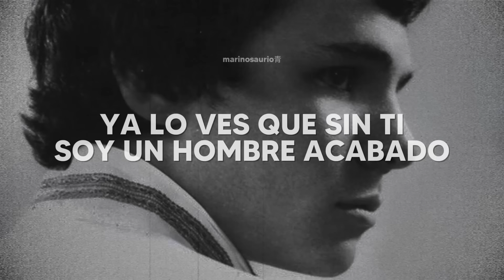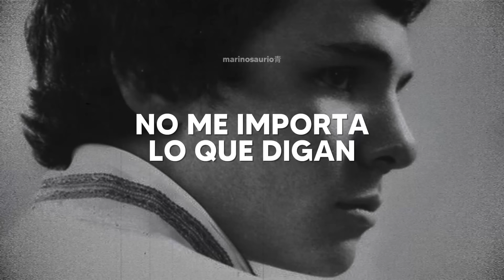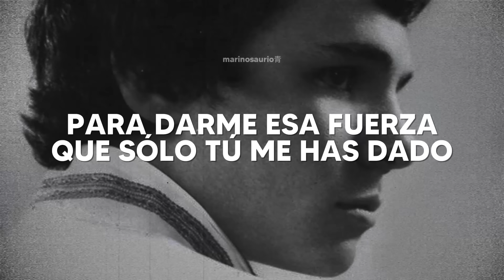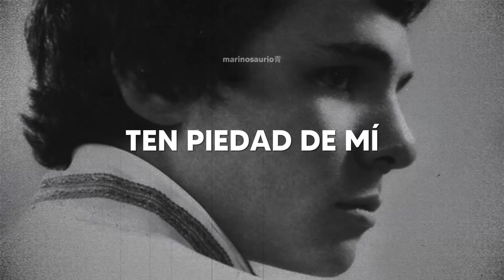José José - Desesperado (Letra)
"Vuelve, te lo ruego porque estoy desesperado, decidido a aceptar lo que sea, tú has ganado" 🦖💙

🥳 ¡Seguime y te doy un chocolate! 🍫

🎤 Letra completa para que cantes:
Vuelve
Por favor, como estés
Como sea que a nadie le importa
Aunque te hallas manchado
De todo para mí es igual

No me importa lo que seas
No me importa si has cambiado
No me importa si eres otra
No me importa si has pecado
Vuelve, te lo ruego porque estoy

Desesperado
Decidido a aceptar lo que sea
Tú has ganado
Ya lo ves que sin ti
Soy un hombre acabado
Sin ganas de vivir

Desesperado
Necesito tu cuerpo caliente a mi lado
Para darme esa fuerza
Que sólo tú me has dado
Ten piedad de mí

Vuelve
Aunque vengas de Dios sabe dónde
Aquí está tú casa
Aunque te hayan tocado mil manos
Para mí es igual

No me importa lo que digan
No me importa lo que has dado
No me importa si estás limpia
No me importa lo pasado
Vuelve, te lo imploro porque estoy

Desesperado
Decidido a aceptar lo que sea, tú has ganado
Ya lo ves que sin ti soy un hombre acabado

Desesperado
Para darme esa fuerza que sólo tú me has dado

Desesperado
Necesito tú cuerpo caliente a mi lado